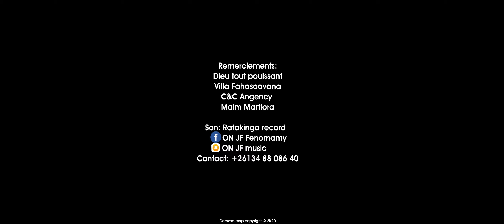On JF - Hôdy zaho (by_daewoo_2k20)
NOUVEAUTÉ DAEWOO-CORP 2020

Artiste: ON JF
Titre: Hôdy zah
Son: Ratakinga Record
Réal: Jordan daewoo